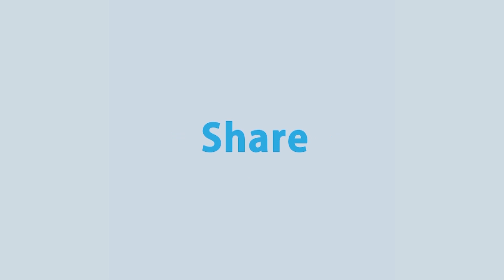শেরপুরে বন্যা পরিস্থিতির সবশেষ খবর | Rtv News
News : শেরপুরে বন্যা পরিস্থিতির সবশেষ খবর | Rtv News

- Team RTV